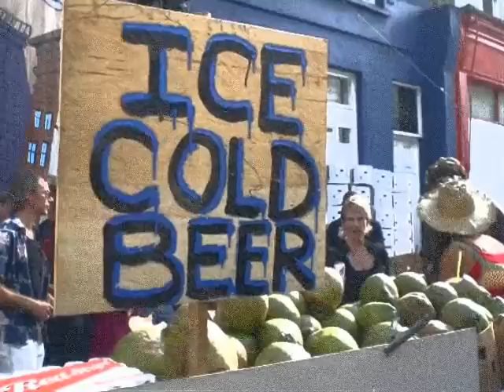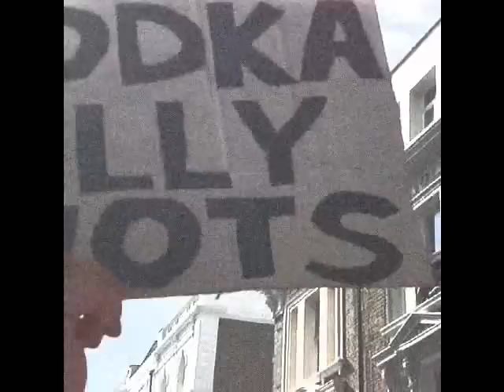Enjoy Yourself Prince Buster Notting Hill Party Talbot Rd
Compilation of great Notting Hill Carnival street party at Talbot Road 2007.

Thanks to all those at Talbot Road for organising the best street party at Nottinghill Carnival!